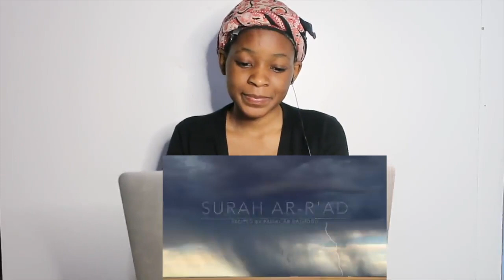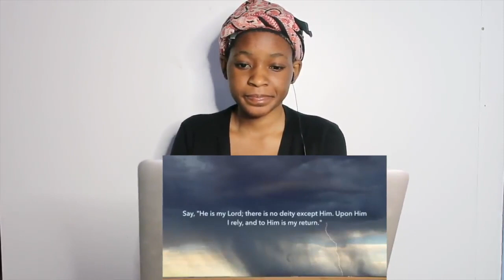Surah Ar-Rad - سورة الرعد | Faisal Ar Rashood | English Translation | REACTION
📖 REACTION DEFINITION:

. re·ac·tion
rēˈakSH(ə)n/
noun

Fanny&jessy
Haspolat-lefkosa,via mersin 10,Turkey (cyprus international university)
mersin, turkey,99010